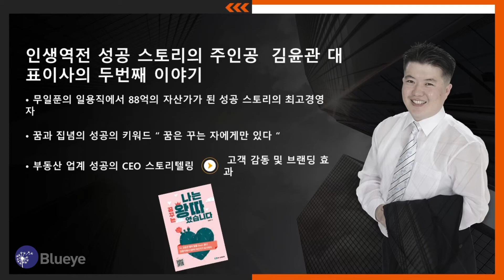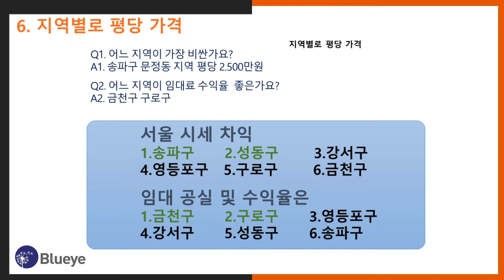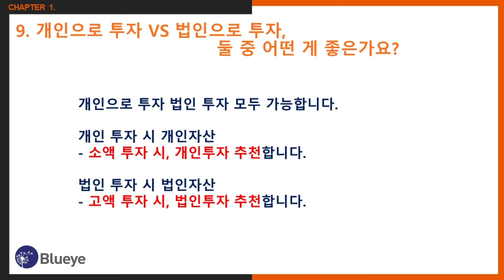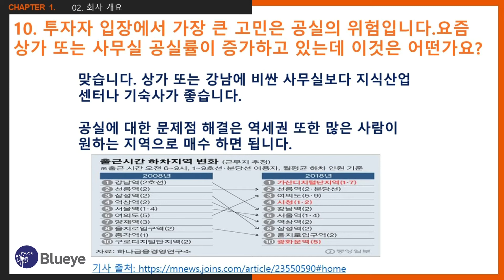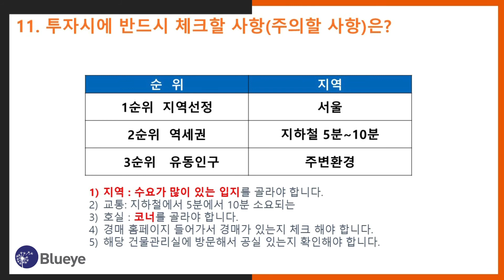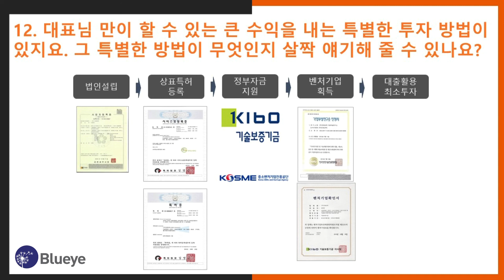한국에 남은 마지막 투자처, '지식산업센터' 파해치기 2탄!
오늘은 한국에 마지막 남은 투자처,
'지식산업센터 파해치기 1탄!'에 이어
2탄으로 이어보겠습니다!

많은 혜택들을 가지고 있는
지식산업센터에 대해서 김윤관 대표님과
더 꼼꼼히! 거기다 대표님의 경험을 담은
꿀팁들까지 알아봅시다!

블루아이 & 중국코리아부동산
이선균 프로젝트매니저